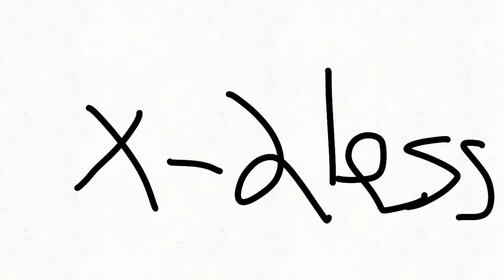HIT Logistics raid pt 2